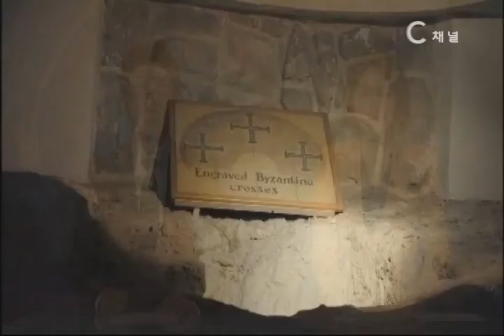[C채널뉴스] 법정다툼 남발하는 한국교회, 화해와 중재로 가야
한국기독교화해중재원 화해사역세미나, 성경적 갈등해결 강조

성경 고린도전서는 예수 그리스도를 믿는 성도끼리 분쟁이 있을 때, 교회 안에서 해결하고 세상으로 가져가지 말라고 가르치고 있다. 하지만 오늘날 한국교회는 갈등을 교회 안에서 화해하고 중재하기보다는 사회법정에 호소해 법정다툼을 벌이고 있는 것이 현실이다.

각 교단 총회는 내부적으로 사법제도를 갖고 있지만, 여기에 불복하고 사회법정으로 가져가는 경우도 허다하다. 이처럼 기독교인들이 스스로 문제를 해결하지 못하고 서로를 신뢰하지 않는 모습은, 교회의 덕이 되지 않을뿐더러 사회의 신뢰도 얻지 못하는 일이라는 지적이 끊이지 않고 있다.

교회 내 분쟁을 성경적으로 해결해오는 데 앞장서온 한국기독교화해중재원이 '화해사역세미나'를 개최하고, 교회에서 지혜롭게 갈등을 풀어가는 방안에 대해 논의했다. 한국기독교화해중재원장 양인평 변호사는 "언제부턴가 교회가 자정능력을 잃고 세상 법정다툼이 난무하기 시작했다"며 "이는 성경적이지도 않고 근본적인 해결책도 될 수 없다"고 지적했다.

전문가들은 교회 내 분쟁이 주로 목회자를 비롯한 지도자들에 의해 생기는 것을 지적하며 각성을 요청했다. 화해중재원 부원장 장우건 변호사는 "사회법정으로 가는 갈등 대부분이 평신도들의 민사소송이 아니라 지도자들의 교권다툼, 재정횡령 등으로 인한 것"이라며, "이런 모습을 해결해야 한국교회의 위기상황을 극복할 수 있을 것"이라고 강조했다.

대안적인 조정기관으로서 화해중재원의 의미와 역할도 강조됐다. 중앙대 법학전문대학원 서헌제 교수는 "법정다툼에서는 상대방에 대한 배려를 찾아볼 수 없지만 교회 내 문제에 있어서는 서로를 이해하고 용인하는 태도가 필요하다"며, "화해중재원을 통해 성경적으로 갈등을 해결할 수 있을 것"이라고 전했다.

한편 지난 2008년 출범한 화해중재원은 교회 내 분쟁을 법적 소송이 아닌 화해조정, 중재 등을 통해 해결해 왔다. 기독법조인과 목회자, 학자 120여명이 참여하고 있는 가운데 전문성을 인정받아, 2011년에는 대법원으로부터 사단법인으로 인정받았다. 현재 서울과 부산지방법원의 외부조정기관으로 지정돼 기독교 관련 소송을 조정하고 있다.

오늘날 한국교회에서 각종 고소고발이 난무하면서 교회 안팎에 큰 실망을 던져주고 있다. 한국교회가 자정능력을 되찾고 성경의 가르침에 따라 교회 내에서 갈등을 해결하는 지혜와 노력을 회복해야 할 것으로 보인다.